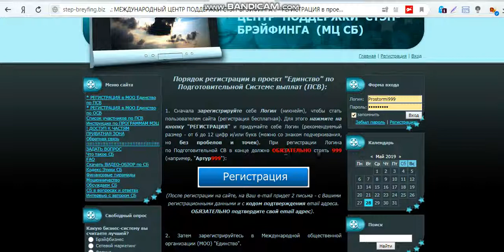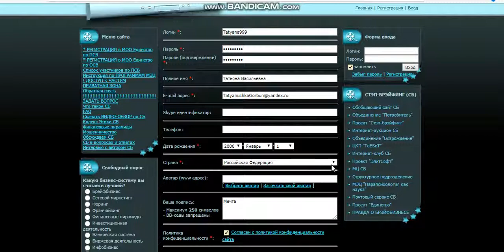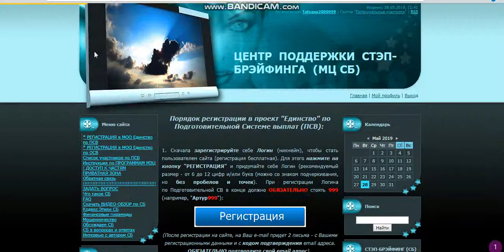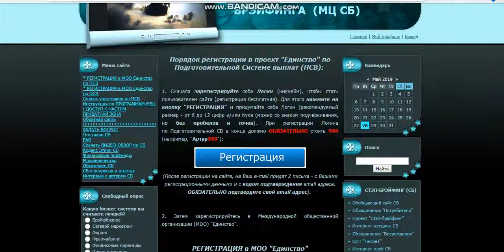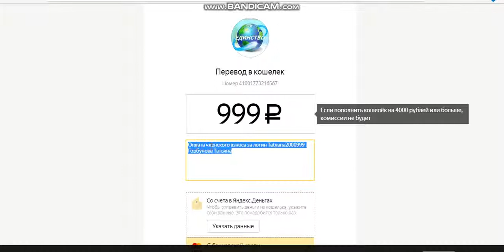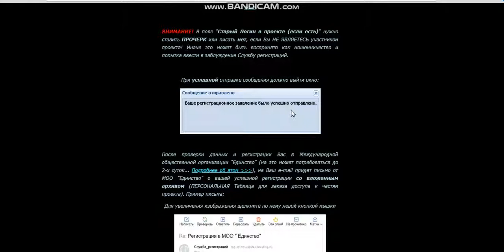Как зарегистрироваться в МОО Единство по ПСВ. Пошаговая инструкция.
В этом обзоре представлена пошаговая инструкция регистрации в МОО Единство по программа ПСВ. А так же представлено как оплатить членский взнос за регистрацию!